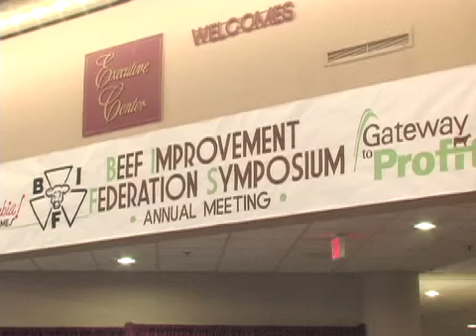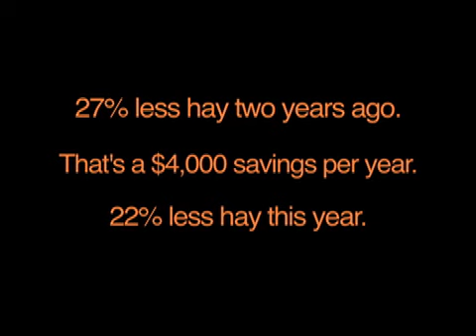The Angus Report - July 2, 2010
This is the July 2, 2010, edition of The Angus Report, a weekly internet-based news program, produced by the American Angus Association.